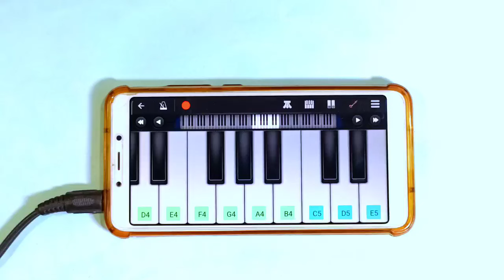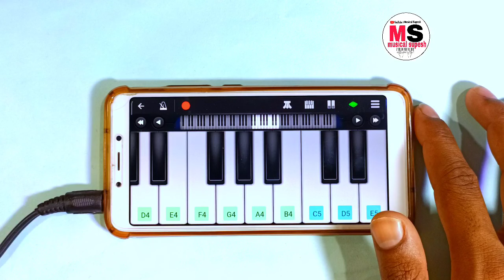बंधन तारपा - Bandhan Tarpa - Tarzan Tarpa Pavari - Aadivasi Tarpa mobile piano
vinit musical
udadachi dal song
karan musical
jay musical night ruipada
tarpa king tarpa
vedant musical group
chal pori tarpa nachay
boss musical
new gavthi song 2023
bandhan tarpa piano tutorial
roshni musical
tarpa king musical
tarpa music dj remix 2023 new
ambika musical

ye bandhan to
ye bandhan to pyar ka bandhan
hai
hai piano
piano
ye bandhan to pyar
hai hd
hai live performance
ye bandhan to tarpa music
hai tarpa music
hai tarpa
hai ringtone